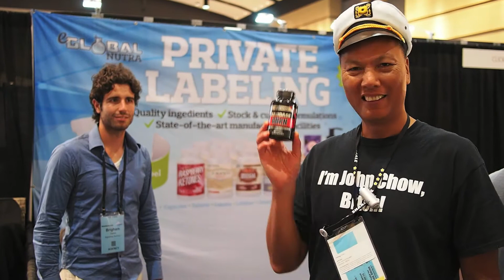2013 Affiliate Summit East Show Floor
The sites and sound from the 2013 Affiliate Summit Show Floor in Philadelphia, Pennsylvania.